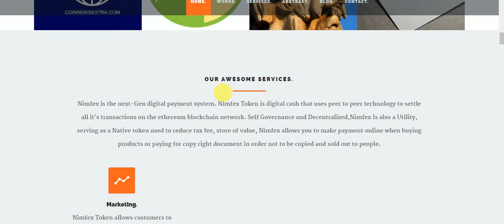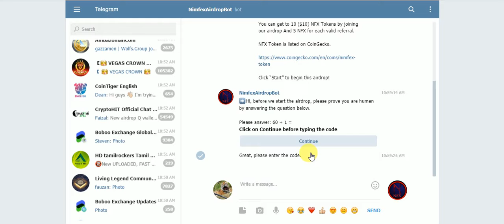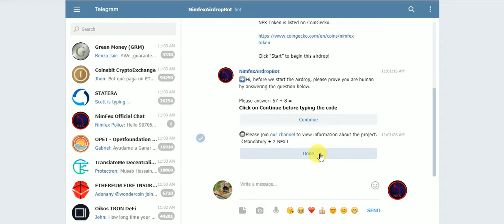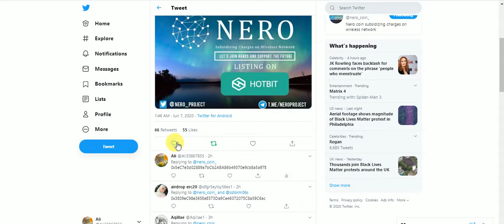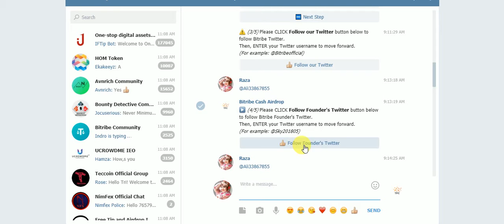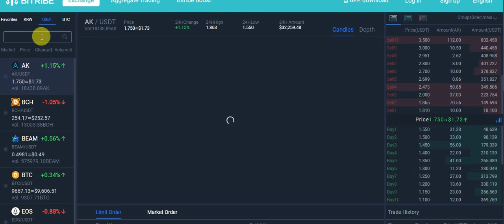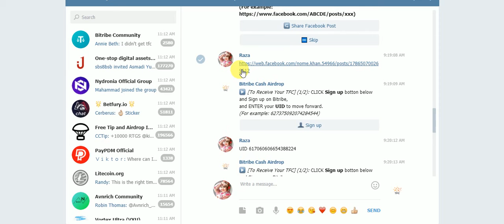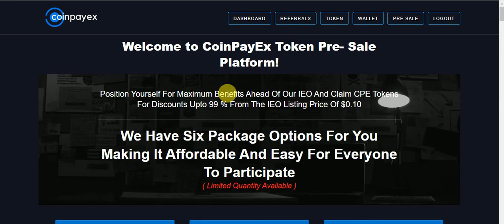New AirDrops Earn 10$ NFX Coingecko Listed & NRC Giveaway & 400 TFC 39$ & 1000 CPE 100$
New AirDrops Earn UpTo 10$ NFX Coingecko Listed & NRC Giveaway & 400 TFC 39$ & 1000 CPE 100$ No KYC Just Join